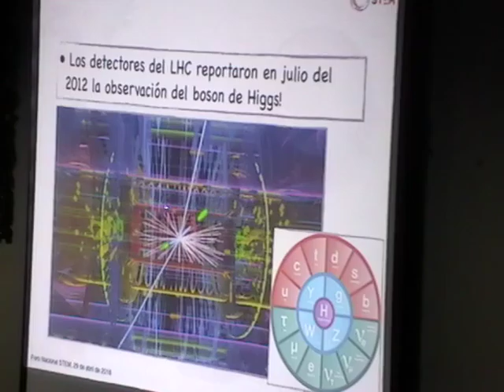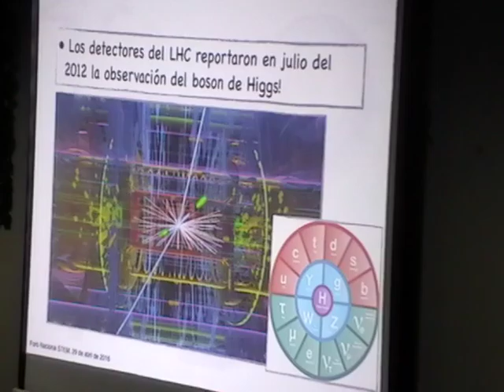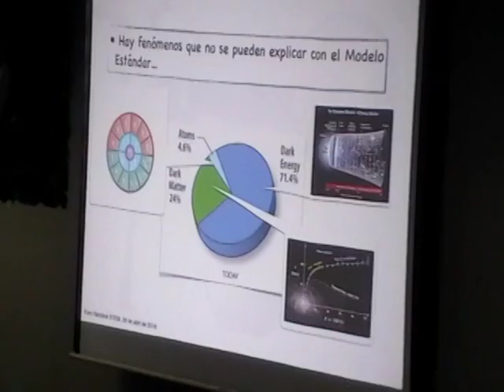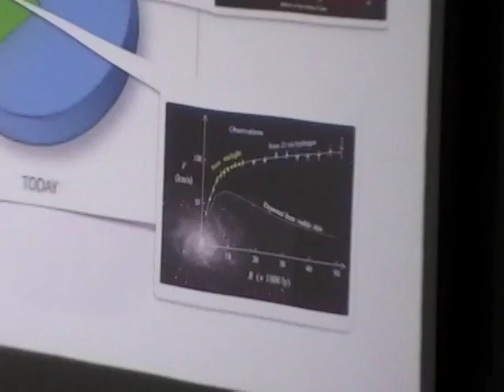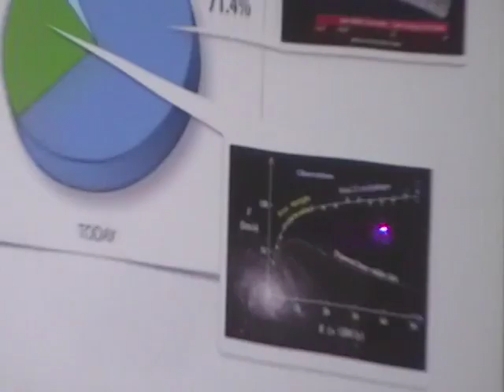Viernes Astronómico SPACE/UNMSM - Los pilares, Ondas gravitacionales y LHC (5)